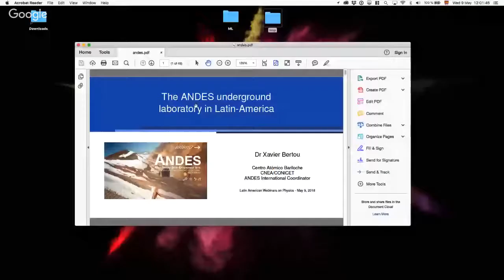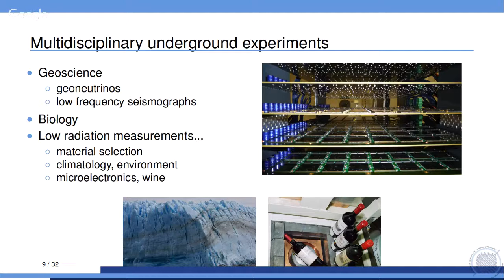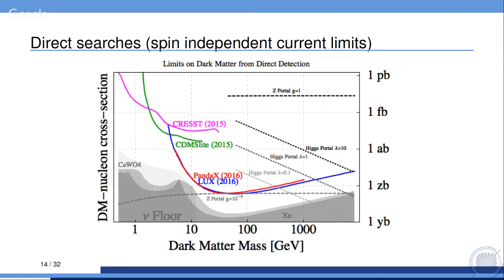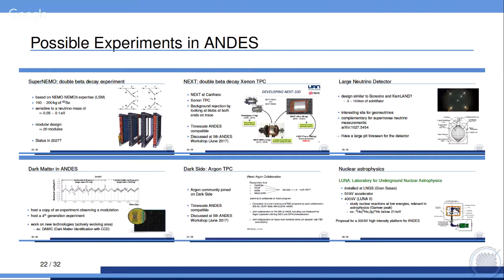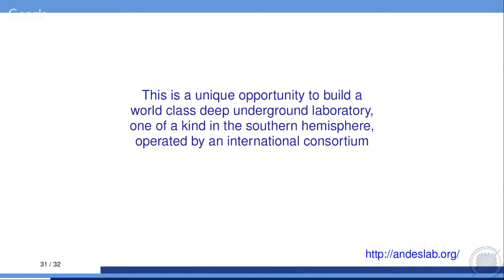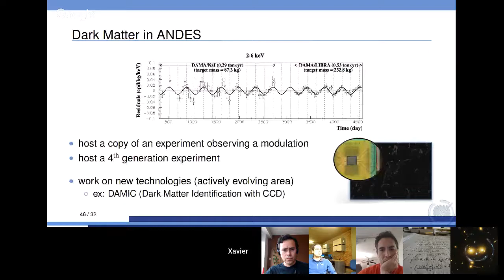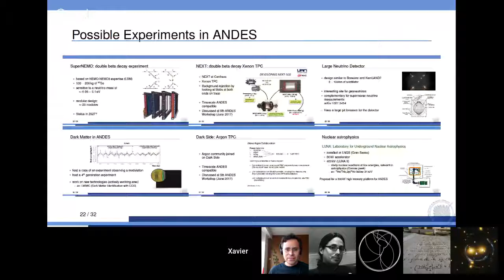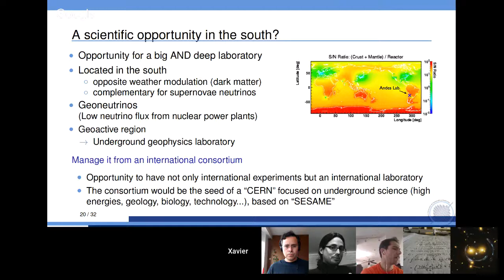Xavier Bertou: The ANDES underground laboratory in Latin-America | Webinar 63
Xavier Bertou
Centro Atómico Bariloche (CNEA/CONICET)
Argentina

Title:
The ANDES underground laboratory in Latin-America

Abstract:
I will present the current status of the ANDES initiative, planning the construction of the first and only deep underground laboratory in the Southern Hemisphere. The current layout, plan for experiments and scientific program will be described.